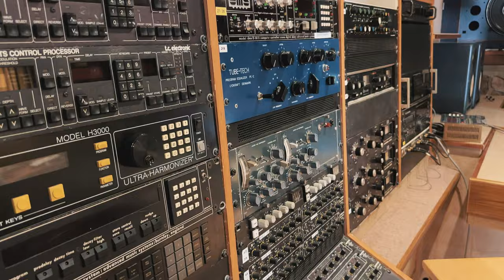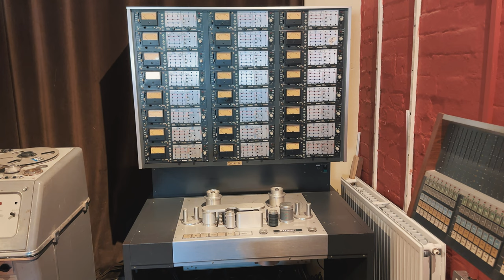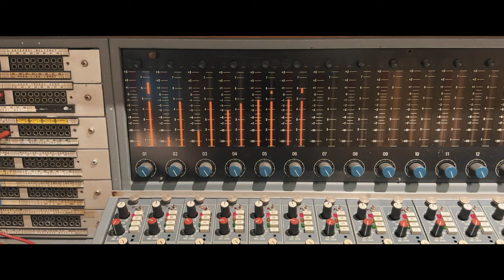Rockfield Studios and Alpaca Walking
We spent the weekend at Rockfield Studios - one of the most legendary recording studios in the world. Situated in Monmouth Wales, Rockfield Studios' recording roster is nothing short of exceptional - Deep Purple, XTC, The Fields of the Nephilim, The Cult, The Cure, The Pixies, Oasis, The Stone Roses, Gene, Black Sabbath, Dr Feelgood, Bauhaus, Suede, Coldplay and Simple Minds just to name but a few. This was also the venue where Queen recorded Bohemian Rhapsody.

We were there with our son, Connor, and a group of his friends for his stag-do. And "YES" the dogs (Quincy and Columbo) did come with us on this adventure.

On top of all that, we also walked alpacas with Alpaca My Boots (it's what Brian Wilson would have wanted). This is a bit of a niche video all-in-all, but we enjoyed making it and isn't that the main thing?

Chapters:
0:00 Introduction
0:52 Arriving at Rockfield
5:04 Walking Alpacas (Alpaca My Boots)
11:14 Rockfield Studios
19:30 The Wonderwall